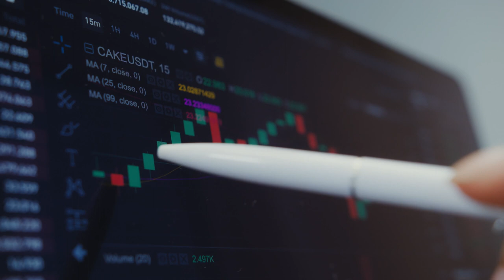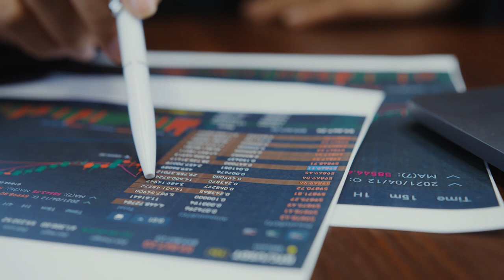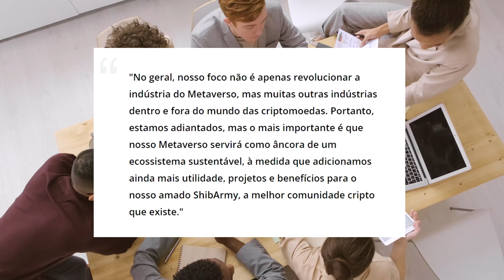SHIBA INU ANUNCIA METAVERSO PRÓPRIO E DISPARA MAIS DE 50%!!